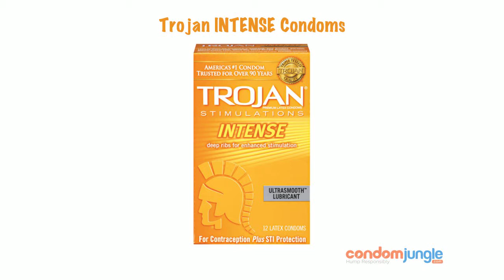Trojan Intense Condoms - Product Video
Trojan Intense Condoms have deep ribs at the base and tip to increases stimulation for both partners.